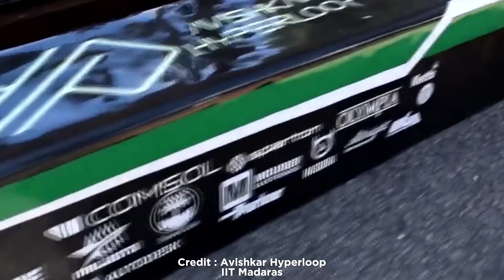IIT Madras inspire hua Elon Musk se launch kiya Hyperloop Pod.....Janiye Kya he saach compete detail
In this video, you will know about Hyperloop and how IIT Madras I getting inspired by Elon Musk and trying to promote Hyperloop through International Pod Competition in India. For complete information watch the video hope you will like it.

इस वीडियो में, आप हाइपरलूप के बारे में जानेंगे और कैसे IIT मद्रास मैं एलोन मस्क से प्रेरित हो रहा हूँ और भारत में अंतर्राष्ट्रीय पॉड प्रतियोगिता के माध्यम से हाइपरलूप को बढ़ावा देने की कोशिश कर रहा हूँ। पूरी जानकारी के लिए वीडियो देखें उम्मीद है आपको पसंद आएगी।

is veediyo mein, aap hyperloop ke baare mein jaanenge aur kaise iit madraas ne elon musk se prerit ho raha hoon aur bhaarat mein antarraashtreey pod pratiyogita ke maadhyam se hyperloop ko badhaava dene kee koshish kar raha hoon. pooree jaanakaaree ke lie veediyo dekhen ummeed hai aapako pasand aaegee.